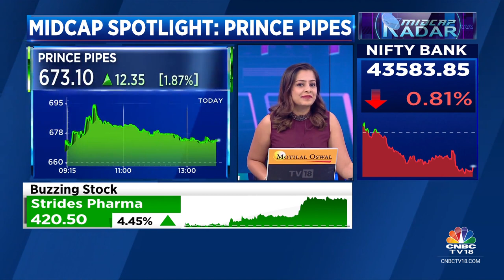Brokerage ICICI Securities Positive On PVC Pipe Maker | CNBC TV18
Prince Pipes gains on strong demand commentary, ICICI Direct has an Add call on the stock. Sonal Bhutra brings you the Midcap Spotlight of the day.

n18oc_business